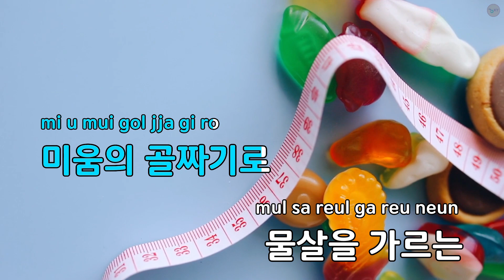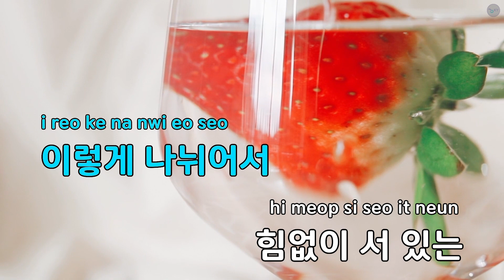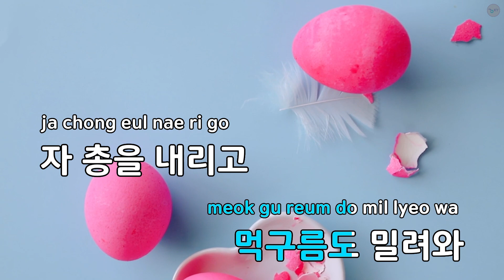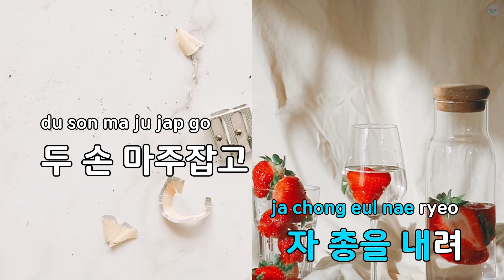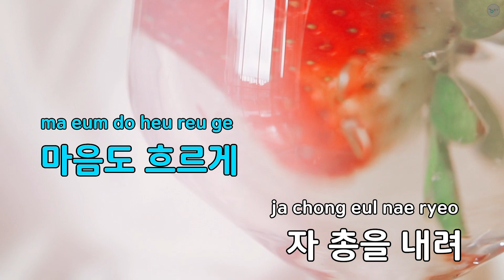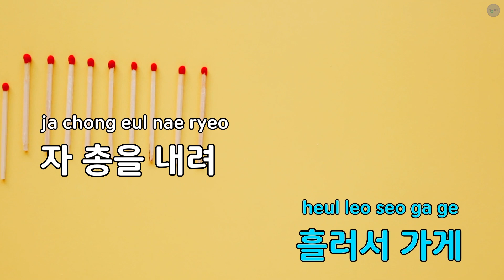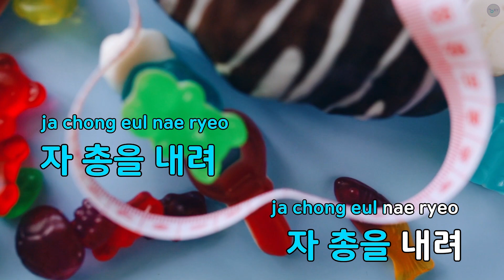철망 앞에서 - 안치환 (KY.97264) / KY KARAOKE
"★ 곡 정보 ★
번호 : 97264
제목 : 철망 앞에서
가수 : 안치환
작사가 : 김민기
작곡가 : 김민기

Copyrightⓒkeumyoung